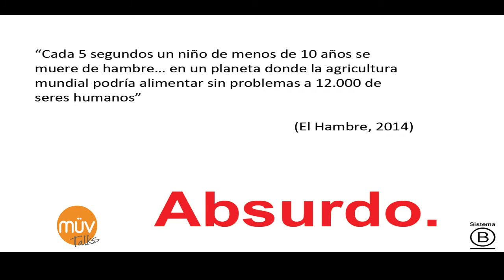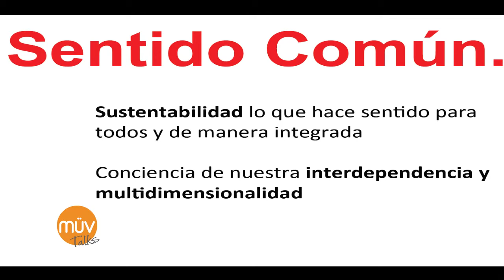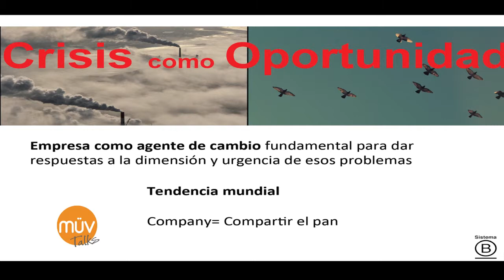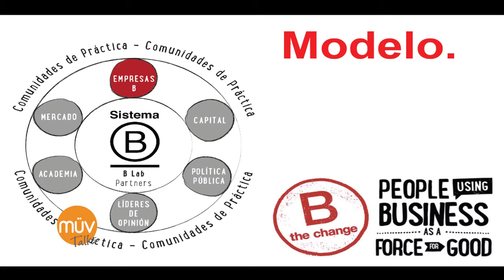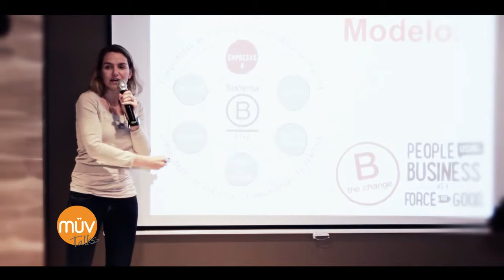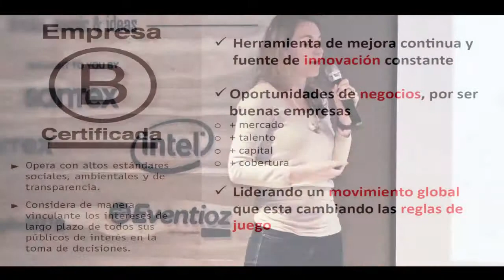MÜV Talks: Emprendedores Sociales | Virginia Pittaro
Con la convicción de que el único desarrollo posible debe ser inclusivo y sustentable, Virginia esta comprometida con impulsar modelos de negocios que contribuyan a democratizar el acceso a oportunidades para que individuos y comunidades realicen su potencial. Comenzó a recorrer este camino en 2006, cuando se incorporó al equipo de Endeavor Argentina, ONG cuya misión es contribuir al desarrollo de las economías emergentes mediante la selección y el apoyo a emprendedores de alto impacto. Allí se desempeñó como Responsable de Desarrollo Institucional y Proyectos Especiales y lideró programas de responsabilidad social empresaria para emprendedores. Luego, trabajó en la Iniciativa de Mercados Inclusivos del Programa de Naciones Unidas para el Desarrollo (UNDP/ GIM) en Nueva York. Antes de unirse a Sistema B, fue consultora para Endeavor Argentina liderando un proyecto para potenciar el impacto de la organización en el interior del país. Virginia es Licenciada Magna cum Laude en Relaciones Internacionales por la Universidad de San Andrés y obtuvo un Máster en Políticas Públicas y Desarrollo Internacional en la Universidad de Maryland becada por la Comisión Fulbright.